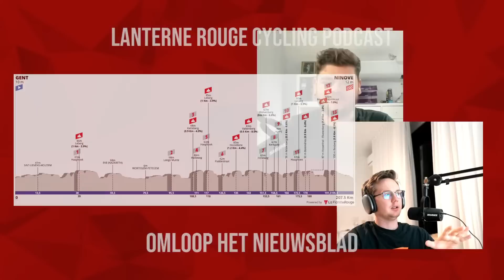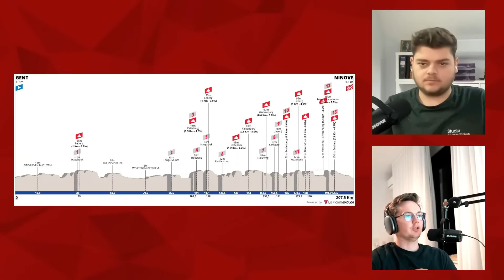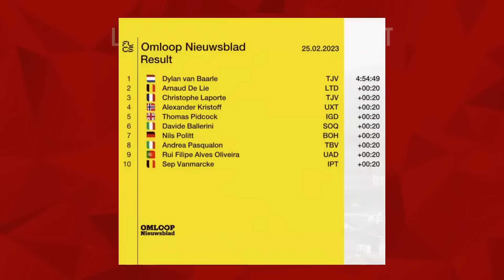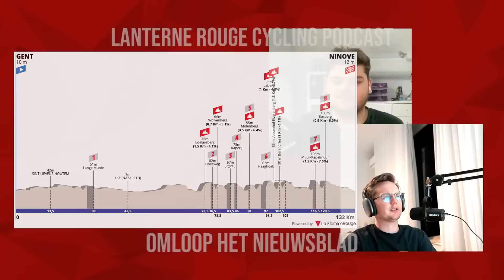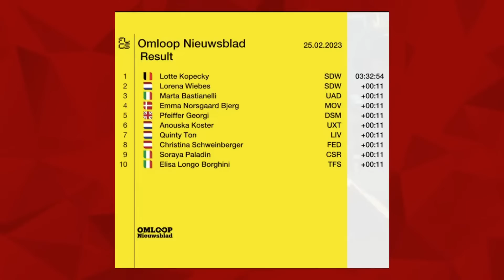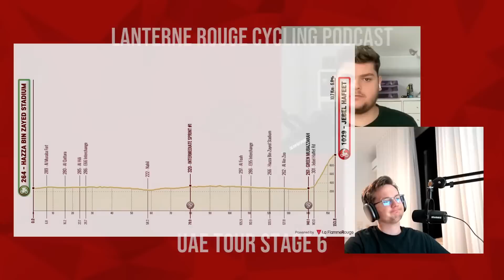Omloop Het Nieuwsblad 2023 | Lanterne Rouge x Zwift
In this episode Benji Naesen and Patrick Broe recap Omloop Het Nieuwsblad (Men & Women) and Stage 6 of the UAE Tour.

The Lanterne Rouge Cycling Podcast is presented by Zwift.

0:00 OHN - Men Elite
48:49 OHN - Women Elite
1:01:25 UAE Tour Stage 6